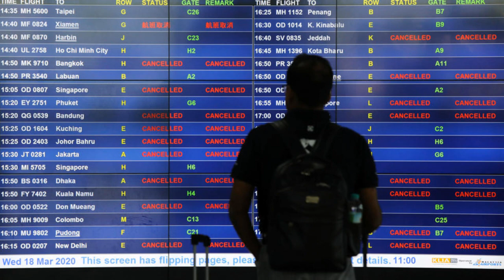Điểm tin thế giới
Chuyên gia Mỹ: Phải chấm dứt sự phụ thuộc đầy rủi ro của Mỹ vào vật tư y tế Trung Quốc
Việt Nam khuyến cáo công dân không về nước
Mỹ có thể huy động 1 triệu lính chống dịch
Malaysia ghi nhận thêm 159 ca nhiễm virus Vũ Hán
Philippines báo cáo số ca nhiễm và tử vong vì virus Vũ Hán tăng kỷ lục
Đức: Số ca nhiễm virus Vũ Hán tăng lên 48.582, không nới lỏng hạn chế trước 20/4
Hơn 2.500 người ở Iran chết vì virus Vũ Hán
Giám đốc CDC nói Trung Quốc ban đầu ‘khá chắc chắn’ virus Vũ Hán không lây truyền giữa người
Tổng thống Trump ký ban hành gói cứu nguy kinh tế trên 2 ngàn tỷ đô
Người Trung Quốc đến Hoa Kỳ giảm mạnh vào tháng 2 do virus Vũ Hán
Bác sĩ làm việc với bộ lạc Amazon dương tính với virus Vũ Hán
Những quốc gia chưa tuyên bố có ca nhiễm virus Vũ Hán